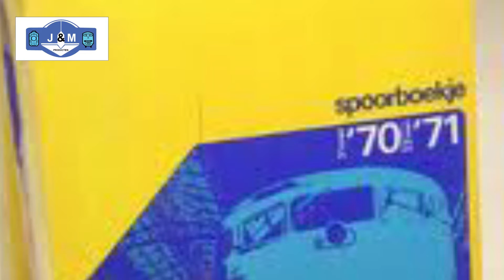Op het spoor: De Veluwelijn